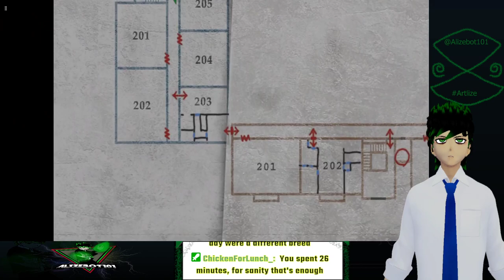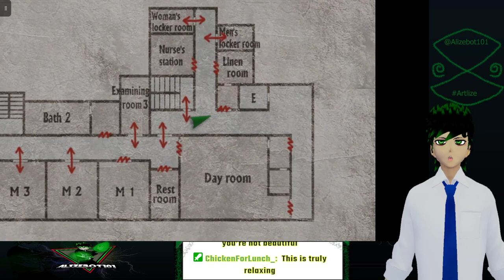(Ztuber) Silent Hill 2 Pt.2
I play this game again and finally escape the apartments!